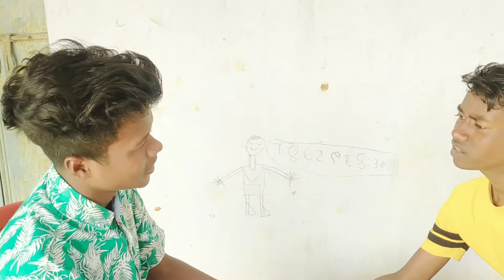New comedy video in Santhali 2022//Boniraj Marandi 😂😂😂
Actors-
             Boniraj Marandi
             Sanju Hembrom
             Murkush Murmu

Camera man+ Edit   -  Atul Marandi
Director+Script          - Atul Marandi